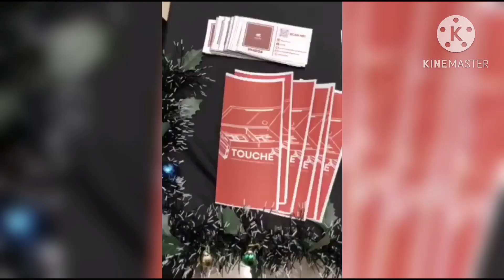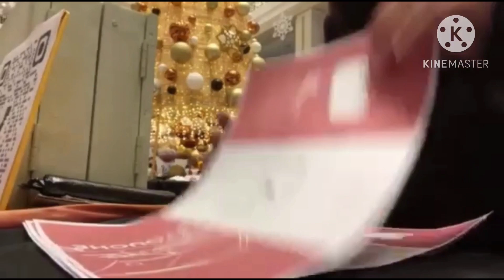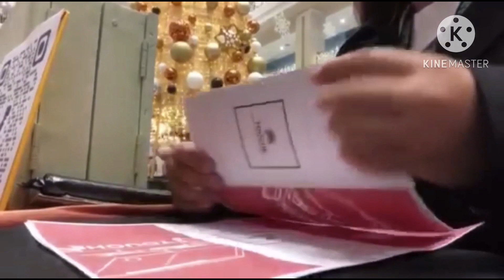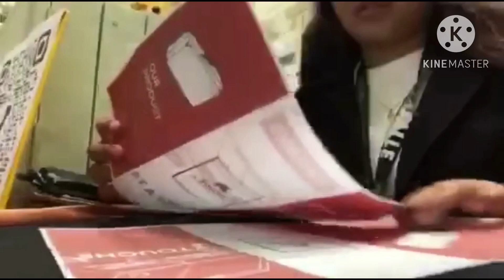Product launching of my daughter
my daughter is 2nd ur college at university of st lasalle Bacolod city the launch there project which is  a folded table they market it in Ayala mall Bacolod city